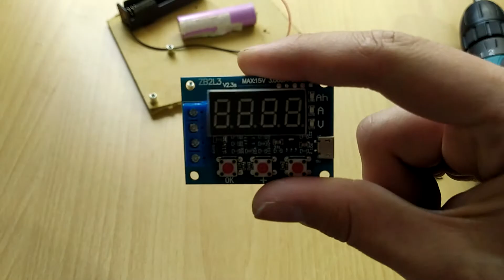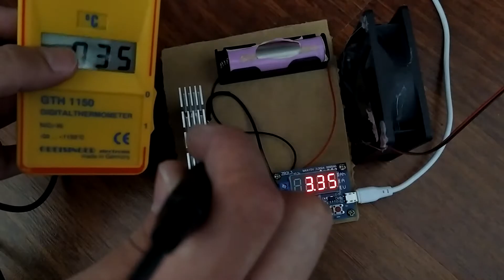ZB2L3 18650 - AKÜ KAPASİTE TEST CİHAZI İNCELEME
Herkese merhaba arkadaşar bu videomda 18650 veya akü mah cinsinden kapasite ölçümü yaptık iyi seyirler.